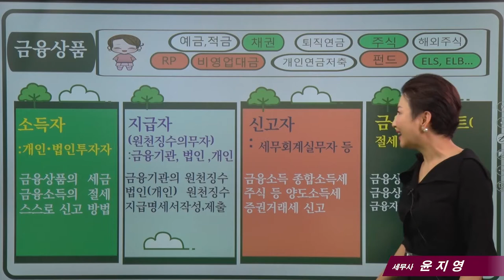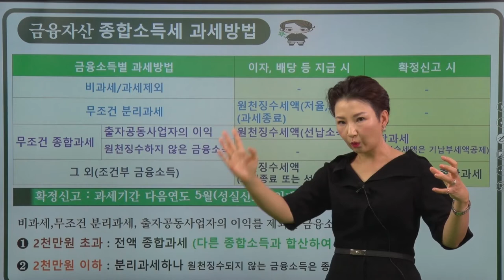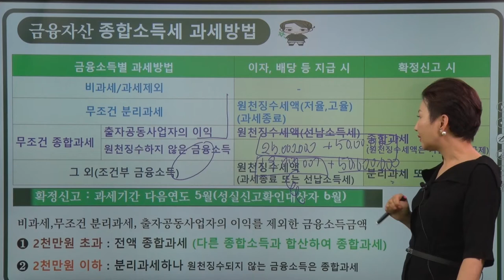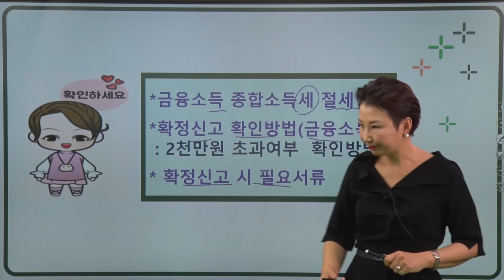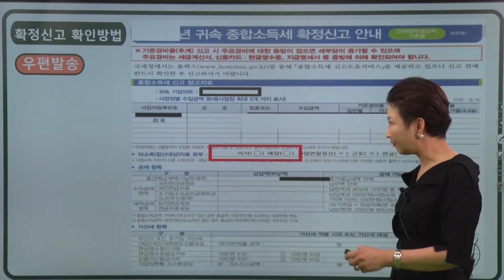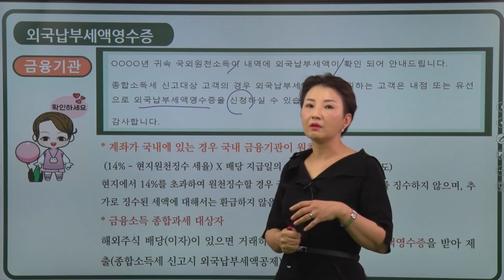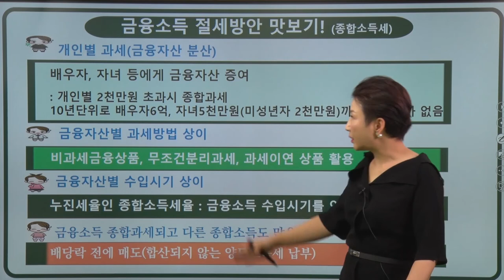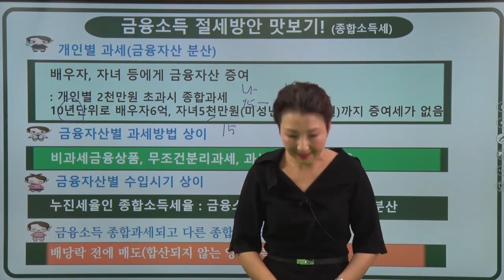#2(금융자산과 세금) 개인의 금융소득 확인방법 및 제출서류 / 윤지영 세무사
내용 :
1) 개인 금융소득 과세방법
2) 개인 금융소득 확인방법 및 제출서류
3) 개인 금융소득 종합소득세 절세 맛보기 * 정확성을 위해 댓글로는 세무상담을 하지 않고 있습니다. 양해바랍니다.